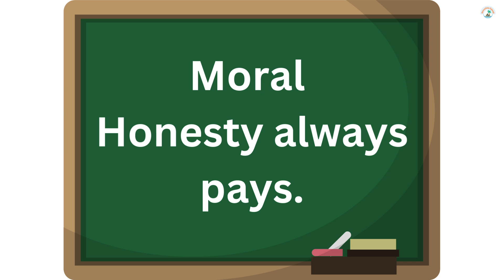THE WOODCUTTER AND THE WATER FAIRY | PANCHATANTRA ENGLISH STORY | MORAL STORY FOR KIDS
Hello friends,